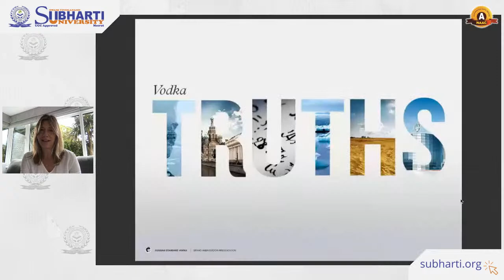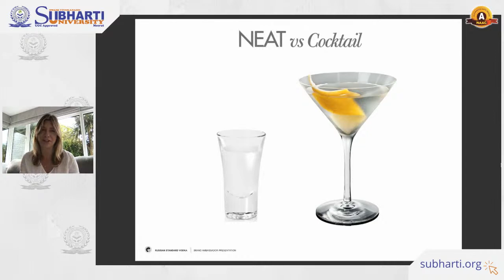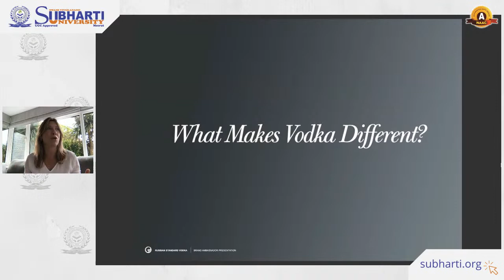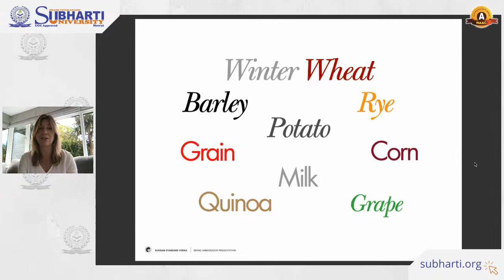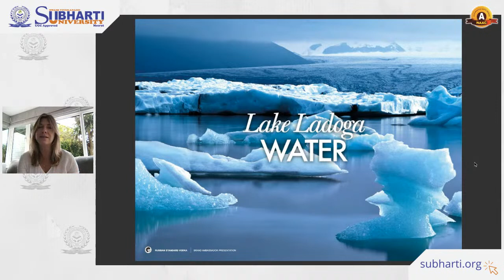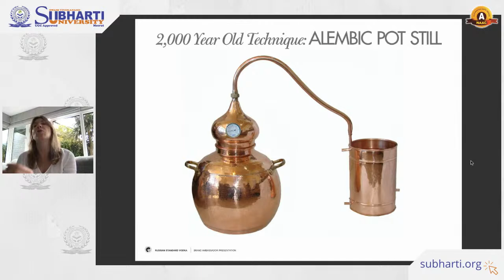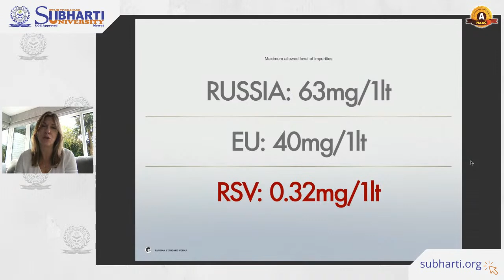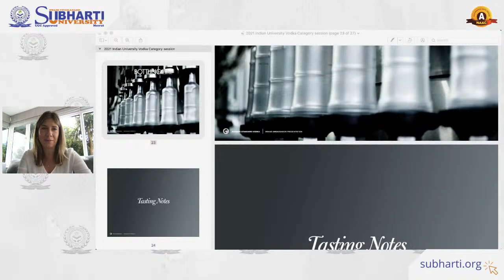Skill Development Program on Food and Beverage Service Day Saturday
Skill Development Program on Food and Beverage Service Saturday Swami Vivekanand Subharti University, Meerut, is organizing a  ‘Skill Development Program on Food and Beverage Services.